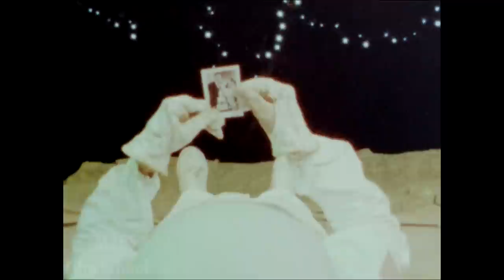'Phazer' The Rocketeers Music Video (2014) dir. Wayne Nassereddine - MAPS Film School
Artist: The Rocketeers Song: PHAZER
Recorded, Mixed and Produced by Jack "haxx" Arentz
Additional recording by Joseph Cheek at Island Studios
Mastering by Leon Zervos at Studio 301
Work completed at MAPS Film School in Adelaide Sth Australia.